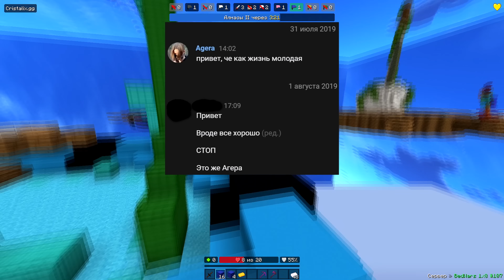ЛИРИЗ - Как Это Произошло?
Рассказываю о том, как я познакомился с ютубером Liryz

Просто